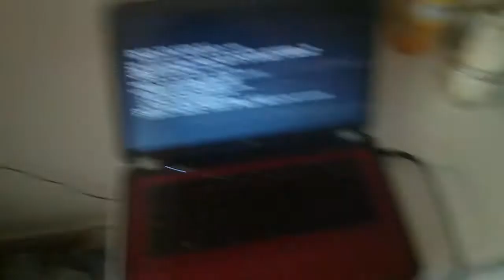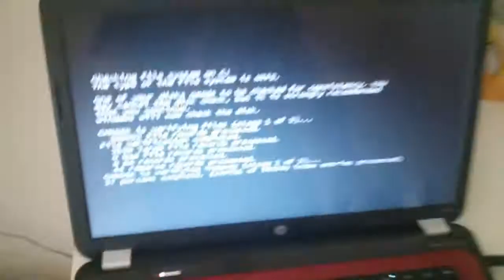Food And Fitness! - Vlog #110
Hi guys!! I woke up and just had a strong urge to vlog, even though there was nothing exciting happening lol. Just another peak into my daily life, Hope you enjoy!